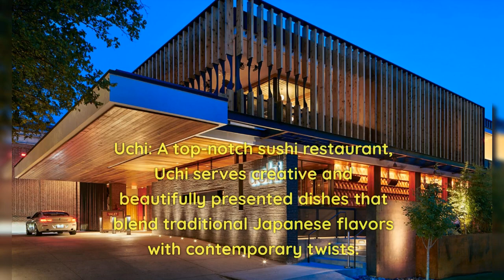Top 6 Restaurants in Dallas, TX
Pecan Lodge
Uchi
Knife
Tei-An
Bullion
The French Room